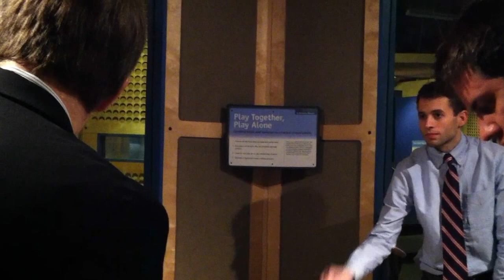Groupon designers collaborating in the xylophone room at the Exploratorium